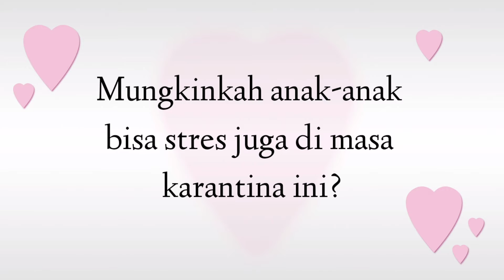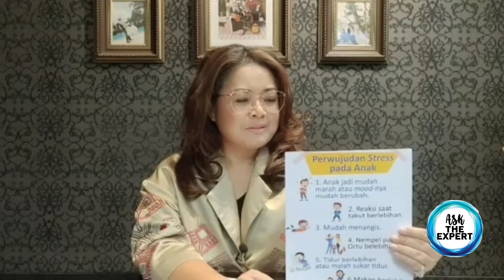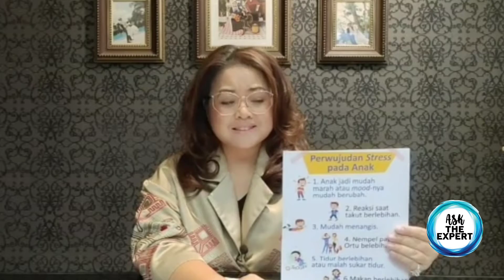Tip Psikolog Roslina Verauli, M.Psi., Psi. (part #4)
Berada di rumah selama berminggu-minggu dengan hanya melakukan rutinitas yang sama tentu bukan hal yang mudah. Semakin hari tingkat bosan dan stres bertambah. kekhawatiran menghadapi virus korona pun tak kunjung usai. Begitu juga dengan anak. Kondisi dirumahsaja membuat anak-anak menjadi stres.

Lantas, apa dampaknya jika masalah ini tak segera diselesaikan? Apakah bisa berdampak buruk juga pada keluarga pascakarantina? .

Psikolog Roslina Verauli, M.Psi., Psi. @verauli.id, menjelaskannya untuk Anda. 😍